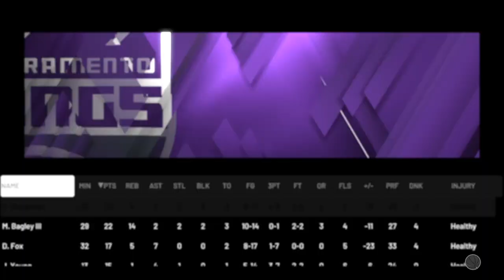NBA 2K20 Justice Young My Career EP. 7 | Is This The Way It Ends?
Hope you all enjoy this NBA 2K20 Justice Young My Career video! I make NBA 2K20 content everyday along with some Apex Legends! This NBA 2K20 video is a good one so be sure to relax, get a snack and enjoy!